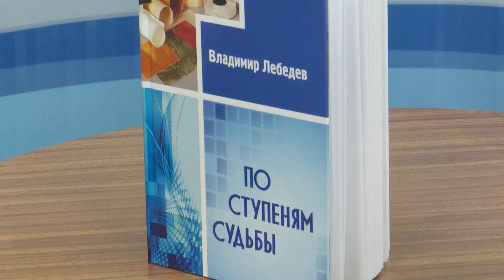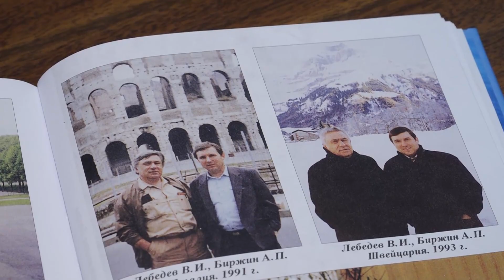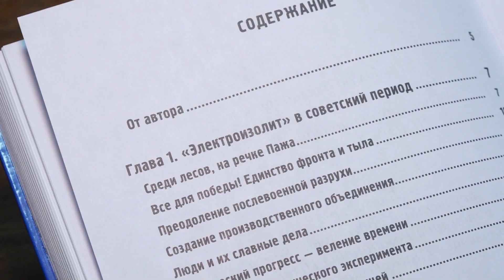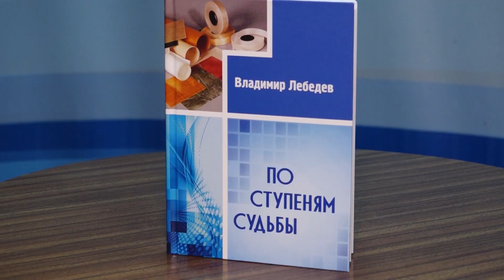По ступеням судьбы...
История Сергиево-Посадского района тесно связана с историей больших предприятий, которые были известны на всю страну. Завод «Электроизолит» в Хотьково пережил  войну, послевоенную разруху, перестройку, лихие 90-е. Он выстоял и действует до сих пор. Такая славная история, безусловно, заслуживает того, чтобы её знали и помнили. Самые главные вехи в жизни предприятия описал в своей книге почётный гражданин Сергиево-Посадского района Владимир Иванович Лебедев, который руководил «Электроизолитом» с 1987 по 2011 год. Неравнодушный и активный человек, имеющий огромный жизненный опыт, дебютировал в качестве писателя-краеведа. И ему действительно есть о чём рассказать.